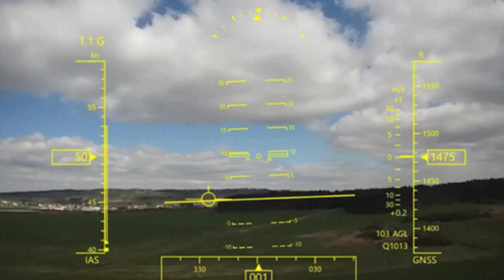Grupo Oesía développe un affichage tête haute pour une visualisation améliorée du vol FPV